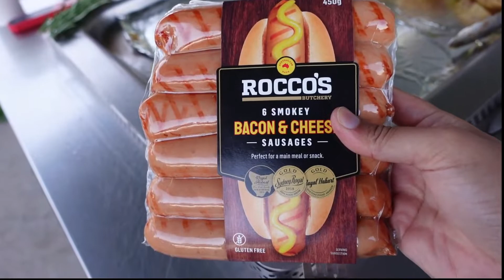THINGS TO DO IN AUSTRALIA | PARK VISITS | CINDYRELLA GEE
Hi mga ka-aussiesero at ka-aussiesera!

Ganito lang naman ang libangan dito, pasyal pasyal lang sa park. Payak na pamumuhay lang mga besh. Sa mga katulad kong aliping saguiguilid sa Australia na hindi makapasyal sa mga pang-maharlikang lugar, kunwari atin lahat yan. Hahaha.